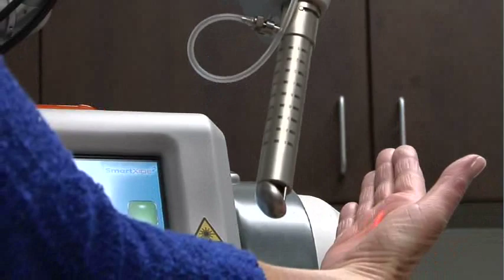Laser Treatment for Gynecologic Health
For many women who are post-menopause or breast cancer survivors, intimacy in the bedroom can be painful. But a new laser treatment, is helping restore good sexual health. Dr. Lauren Hamilton explains.